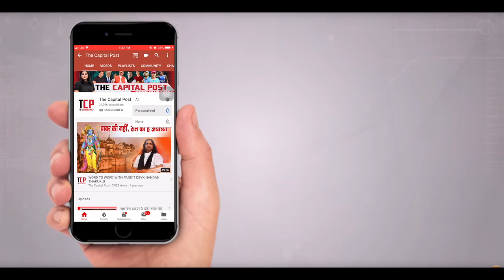kapoor with Garima Singh || The Capital Post